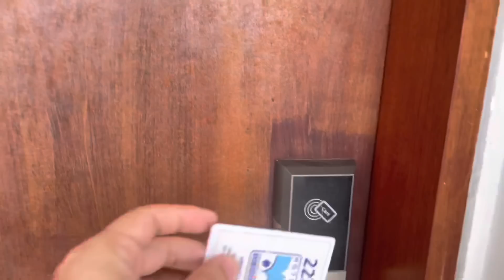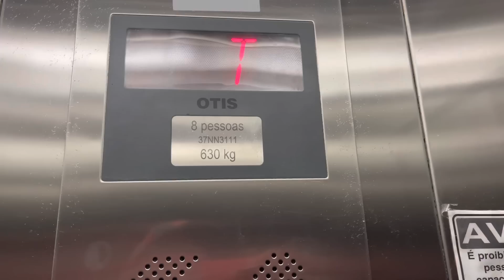A Viagem em busca de Sr Antenor!!